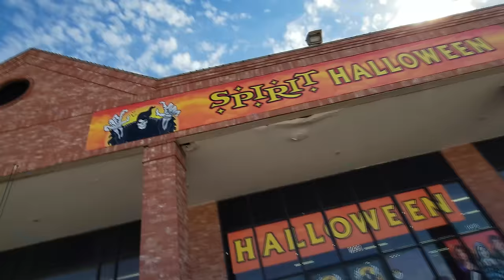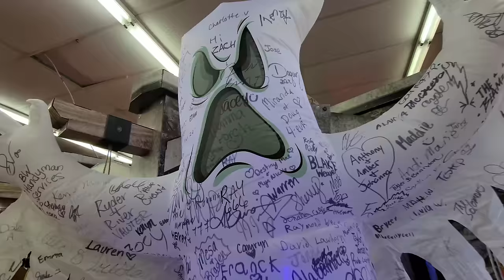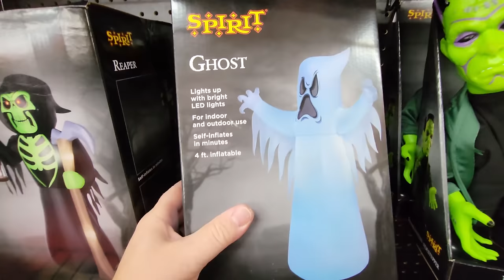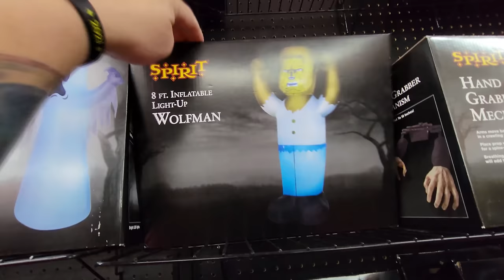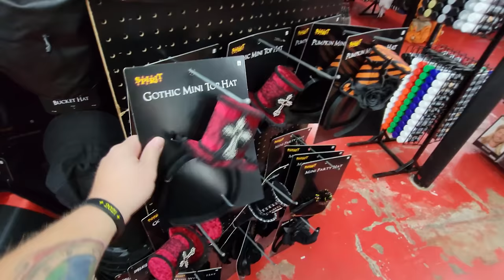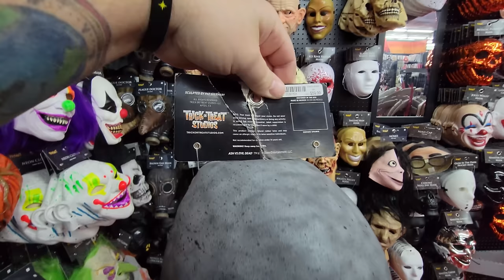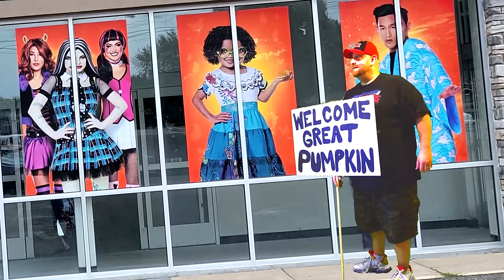SPIRIT HALLOWEEN 2022 with ZOMBIE CATDOG in SHERMAN TEXAS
that nate guy Texas